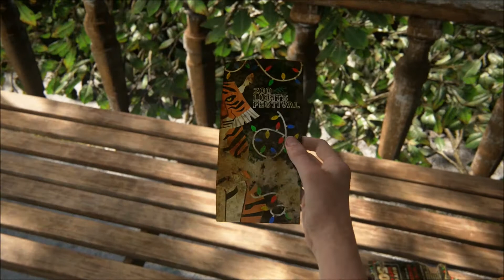#33 ラスト・オブ・アス PARTⅡ まったりと実況